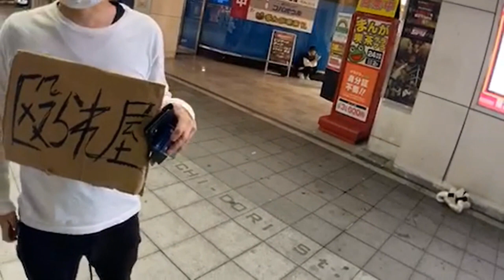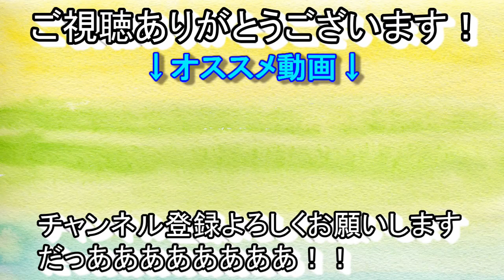【新宿】殴られ屋をボコボコにしてみた！！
放送日　2021年04月03日　東京徘徊物語(外配信)